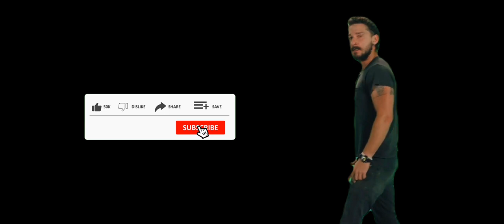Drive Realistic Army Tank And Helicopter in Rope Frog Ninja Hero Vegas Crime City - Android Gameplay